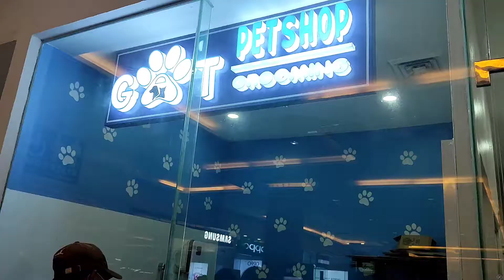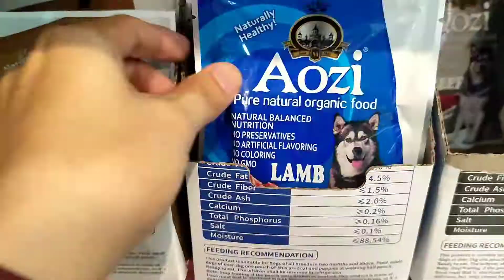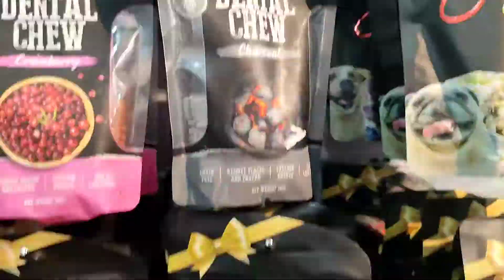How they groom the dog in a pet shop l Grooming time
For the first time, Our toy poodle experienced being groomed by a professional groomer. Here is a short video. Please watch. :-)